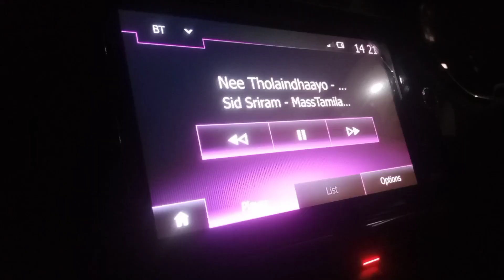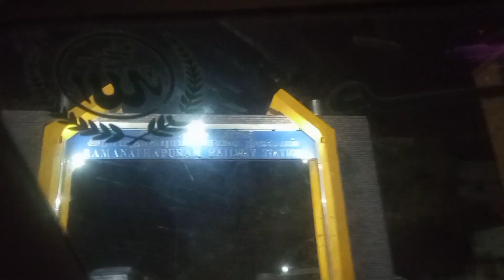இரவு 2 மணிக்கு ஒரு vlog |ramnad side ride